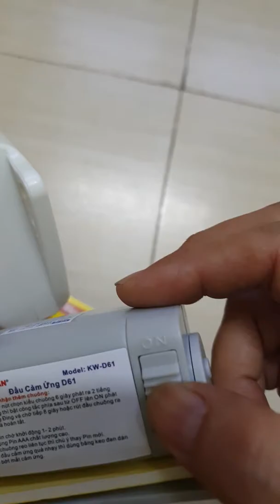Hướng dẫn sử dụng Chuông cảm ứng báo khách báo trộm không dây Kawasan I618 và sản phẩm liên quan